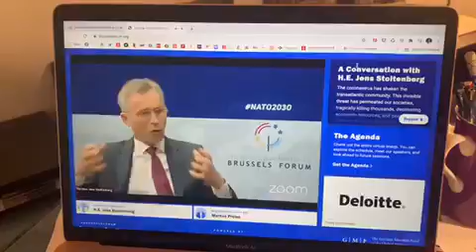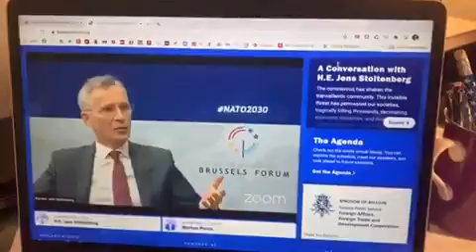A Conversation with J.E.Stoltenberg